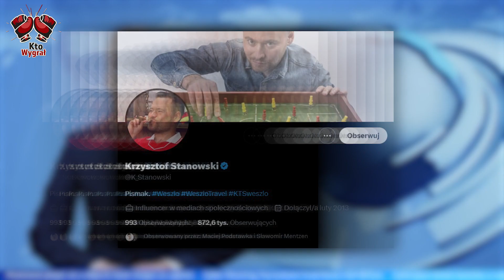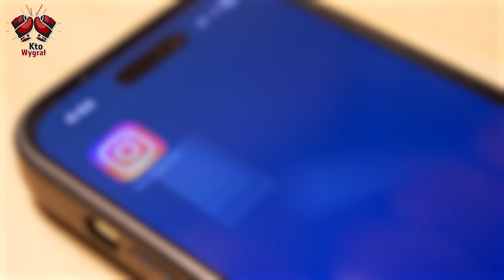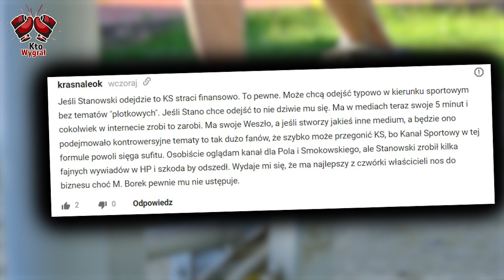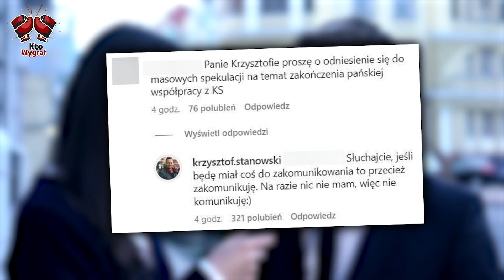Krzysztof Stanowski Odchodzi z Kanału Sportowego?! Jest Oficjalne Stanowisko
Stanowskiego, jedną z twarzy Kanału Sportowego na YouTube. Pierwsze pogłoski mówią, że Stanowski odchodzi, a internet już wrze od teorii i spekulacji na ten temat! Co naprawdę się dzieje? To koniec ery na Kanału Sportowym? Odpowiedzi na te pytania i wiele więcej już wkrótce. Dodatkowo, mamy oficjalne oświadczenie od samego Stanowskiego. Więc zapnijcie pasy i oglądajcie!